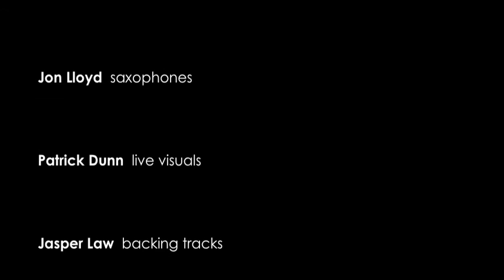John Law's Renaissance - Miserere, short promo film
John Law's ambient project Renaissance, live at Malmesbury Abbey, with an excerpt from John's composition Miserere. Using a sample of renaissance vocal sacred music, taken from Allegri's Miserere, and looped and treated by Jasper Law, Jon Lloyd and John play improvisations over this backing track. With live visuals by Patrick Dunn and featuring, for that performance only, the unveiling of a new sculpture by Tom Lawton: Wonder.

Thanks to Malmesbury Live Arts for presenting the event and for filming it and to the Arts Council and the National Lottery for support of the tour.